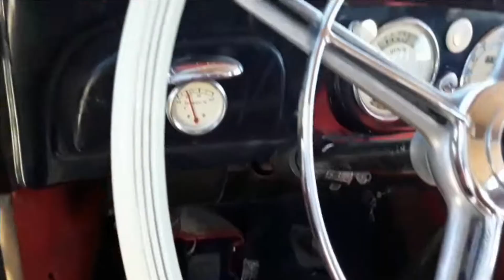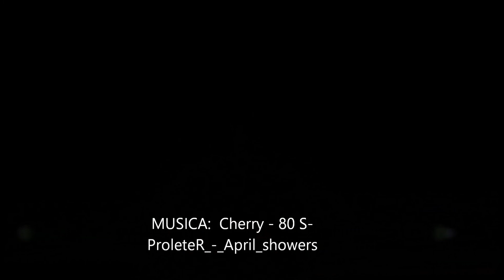Mercedes-Benz 200. W21. Pullman Limousine. 1936. 6/1962cc.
Referencia: 302.5
Condición: Reformado
1ª Matriculación: 1936.
Tipo de cambio: Manual.
Matrícula nacional. M.
Presupuesto histórica dependiendo comunidad autónoma.
Color: original , interior: tapizado en piel.
Impecable. En muy buen estado.

En perfecto estado de funcionamiento.
El Mercedes-Benz W 21 era un automóvil de pasajeros de seis cilindros lanzado en 1933 con el nombre de Mercedes-Benz Typ 200 . Fue uno de varios modelos de Mercedes-Benz conocidos, en su propio tiempo, como el Mercedes-Benz 200 (o algunas veces, en este caso, como el tipo (s) de Mercedes-Benz 200) y, por lo tanto, en retrospectiva comúnmente referido al uso de su número de fábrica de Mercedes-Benz, "W21".

Un éxito notable fue la popularidad de la versión con carrocería "Pullman Limousine" de seis plazas para su uso como "Kraftdroschke" ( taxi ). Presumiblemente, fue un simple halago cuando, en agosto de 1934, Opel anunció una versión de su Opel 6 con carrocería Pullman de batalla larga . Los coches eran conceptualmente similares e incluso compartían una distancia entre ejes idéntica de 3.050 mm (120 pulgadas), aunque el Opel era más ligero, un poco menos potente y, en términos de prestaciones, un poco más rápido. La mayor diferencia para el comprador fue probablemente la que surgió al pagar el automóvil. Incluso el menos costoso de los Mercedes-Benz 200 de distancia entre ejes más larga, el Limousine de cuatro puertas con carrocería que no sea Pullman se incluyó en 1934 con 5.700 marcos, mientras que la versión con carrocería "Pullman-Limousine" comenzó en 6,550 Reichmarks. La"Pullman-Landaulet" (con un capó plegable estilo cabriolet solo sobre la fila trasera de asientos) o un "Cabrio-Limousine" (Opel) o un "turismo" (Mercedes-Benz), pero en todos los niveles los precios indicados indican que Mercedes-Benz tenían un gran sobreprecio con los operadores de taxis.